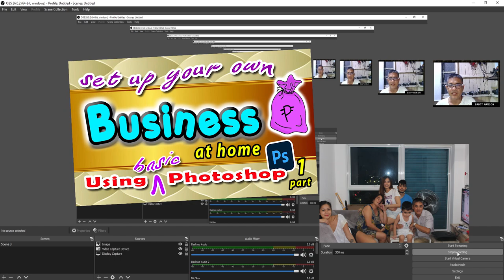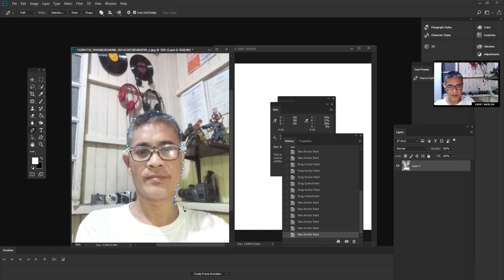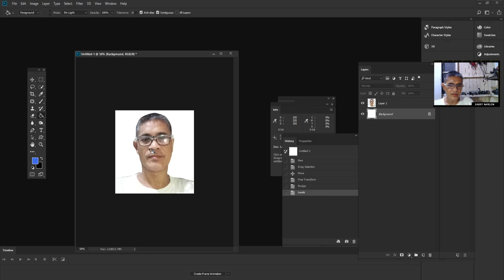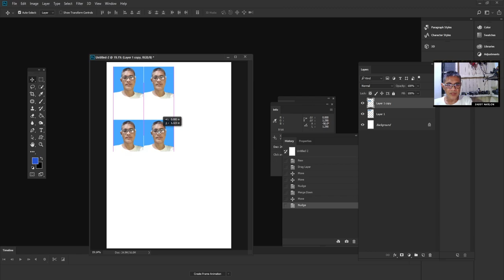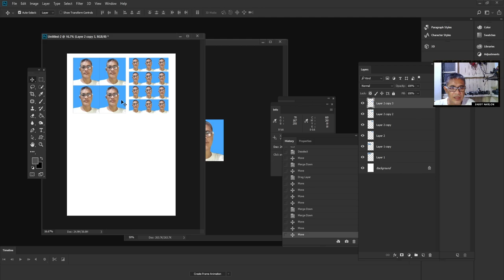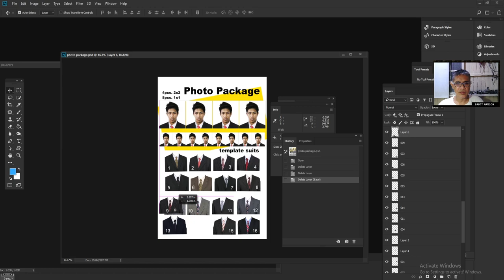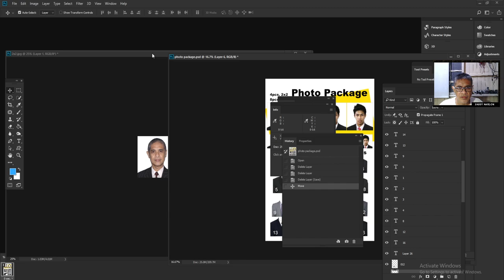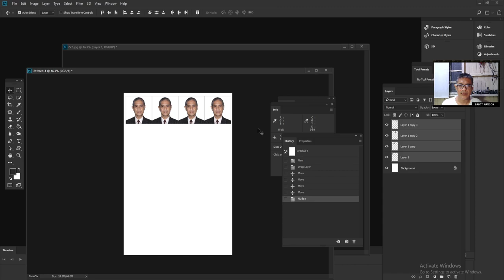HOW TO SET UP I.D. PHOTO BUSINESS AT HOME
SET UP I.D. PHOTO BUSINESS  AT HOME
USING BASIC PHOTOSHOP - Change Attire Easy Editing
Print I.D. Pictures in less than 10 minutes
Hope this video will guide and help you.
Thanks!